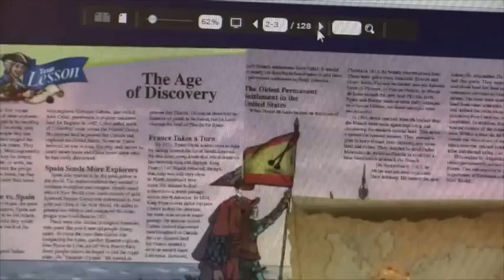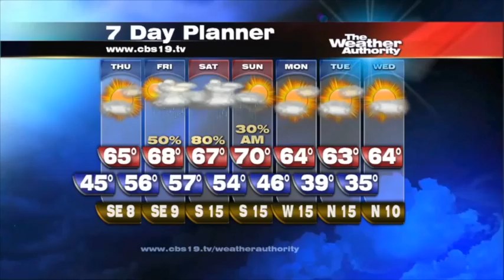Red Cross helping Smith County woman whose house burned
Tyler Paper / CBS 19 9 a.m. video news update for November 19, 2014